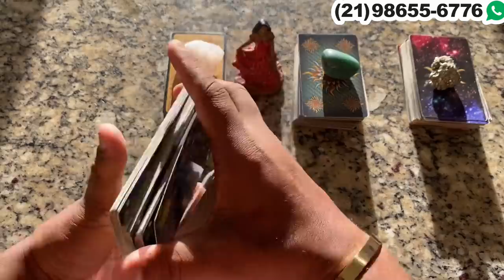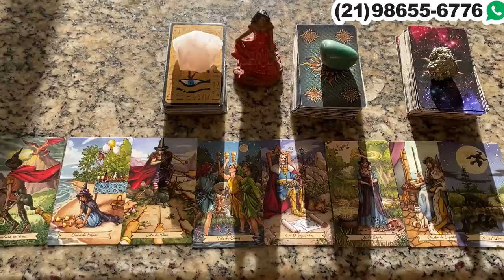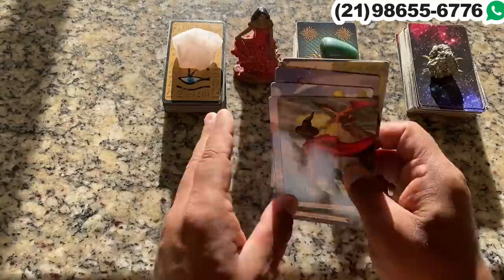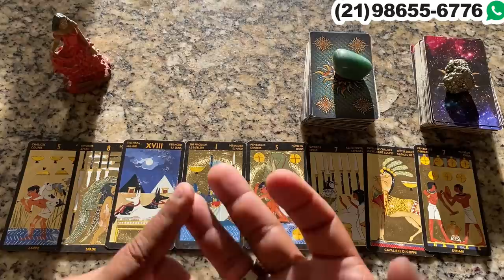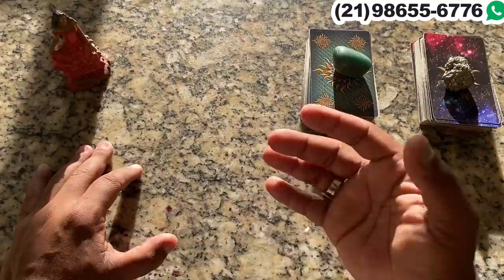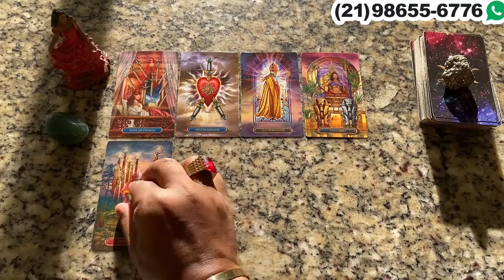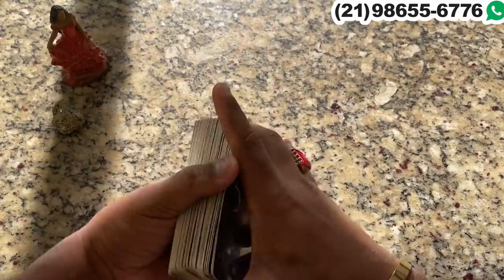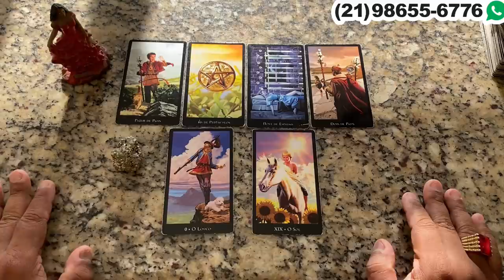Descubra aqui Suas Respostas Com o Tarot Responde 🔮 | Leitura de tarot Diárias e Interativa